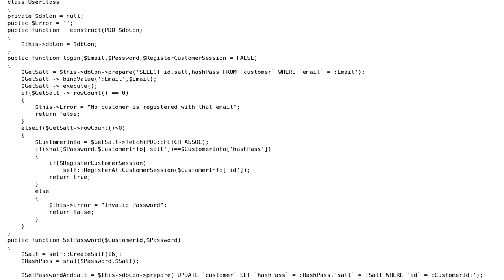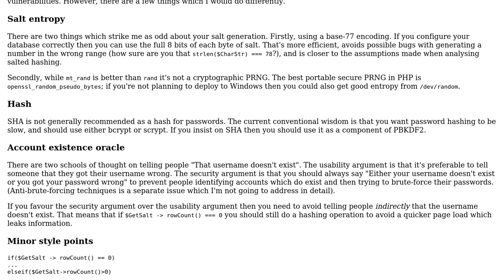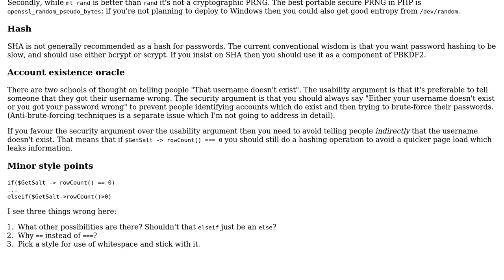Is this user login secure?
With thanks & praise to God, and with thanks to the many people who have made this project possible! | Content (except music & images) licensed under CC BY-SA | Music | Images & others | With thanks to user Peter Taylor user Nicolas Racine user Jamal and the Stack Exchange Network Trademarks are property of their respective owners. You are responsible for your own actions.